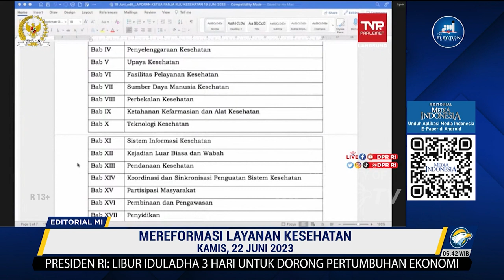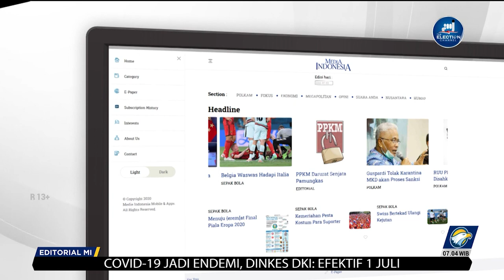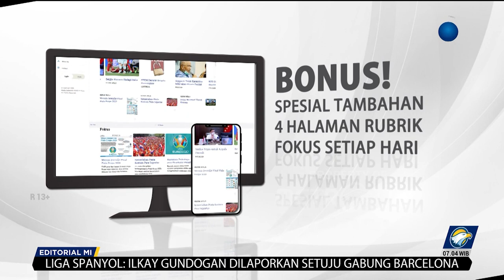Bedah Editorial MI - Mereformasi Layanan Kesehatan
Pengesahan Rancangan Undang-Undang Kesehatan, yang semula dijadwalkan dalam Rapat Paripurna DPR pada Selasa (20/6), ditunda. Panitia Kerja RUU Kesehatan serta Komisi IX DPR diminta untuk berdiskusi kembali dengan berbagai pihak guna mengakomodasi semua suara. Penundaan pengesahan sebuah undang-undang tentu merupakan hal yang wajar. Begitu juga dengan mereka yang pro dan kontra.

Menteri Kesehatan Budi Gunadi Sadikin pun menganggap wajar adanya perbedaan pandangan terkait RUU Kesehatan ini. Budi menyebut pemerintah dan Komisi IX DPR telah mengundang seluruh organisasi dan pihak terkait untuk memberikan masukan. Namun, ia tidak memungkiri ada beberapa masukan yang tidak atau belum dapat diterima.

Menkes menekankan, keberadaan RUU Kesehatan semata-mata untuk kepentingan masyarakat. Menurutnya, tujuan payung hukum ini ialah untuk mengakselerasi pelayanan kesehatan masyarakat secara maksimal. Sedikitnya ada enam pilar transformasi dalam RUU Kesehatan tersebut, yaitu pembenahan layanan primer, rujukan, sistem ketahanan kesehatan, pembiayaan kesehatan, SDM kesehatan, dan teknologi kesehatan.

Tentunya, semangat perbaikan kualitas layanan kesehatan itu sangat baik mengingat saat ini masih banyak persoalan terkait minimnya layanan kesehatan. Kasus Ibu Kurnaesih di Kabupaten Subang dan Ibu Eva di Kabupaten Luwu Utara yang akan melakukan persalinan, tetapi harus meregang nyawa bersama bayi dalam kandungan mereka, merupakan fakta masih bejibun masalah dalam layanan kesehatan.

Hal positif lainnya dalam RUU ini ialah adanya upaya untuk meningkatkan kualitas dan kuantitas tenaga kesehatan serta persebarannya ke seluruh Indonesia.

Pada prinsipnya, mayoritas fraksi di parlemen pun setuju dengan RUU ini. Dari sembilan fraksi di Komisi IX DPR, hanya Fraksi Demokrat dan PKS yang meminta pengesahan RUU ini ditunda. Anggota DPR Herman Khaeron mengatakan, dari awal Demokrat pun setuju dengan undang-undang ini. Namun, kata dia, memang ada beberapa hal yang menjadi catatan yang sampai saat ini perlu diperbaiki, misalnya soal penghapusan alokasi mandatory spending (belanja wajib) kesehatan dari regulasi yang sebelumnya berlaku. Selain itu, sejumlah substansi lain juga masih perlu dibahas lebih lanjut.

Untuk mengatur tata kehidupan bermasyarakat, tentu perlu ada regulasi atau undang-undang. Aturan itu diperlukan agar tata kelola di sektor tersebut ada payung hukum yang melindungi para stakeholder di dalamnya, terutama masyarakat. Berpegang pada prinsip inilah, RUU Kesehatan digulirkan pemerintah dan DPR.

Kita tentu percaya niat baik pemerintah dalam menyusun regulasi ini. Tentu tiada gading yang tak retak. Begitu pula dengan aturan di bidang kesehatan, apalagi itu masih berupa rancangan.

Masukan serta pandangan yang holistik kiranya akan membuat undang-undang ini makin optimal. Satu hal yang perlu dicatat, peran RUU Kesehatan amat krusial demi mereformasi pelayanan maupun melindungi tenaga kesehatan. Intinya, niat pemerintah baik. Kalaupun ada kritik, itu adalah masukan demi kesempurnaan regulasi ini.